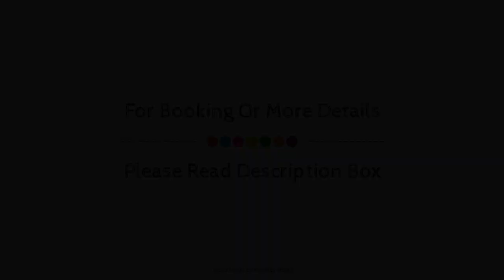Hotel Kaype - Quintamar, Llanes, Spain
About Property:
Hotel Kaype - Quintamar is perfectly located for both business and leisure guests in Barro de Llanes. Featuring a complete list of amenities, guests will find their stay at the property a comfortable one. Free Wi-Fi in all rooms, 24-hour front desk, facilities for disabled guests, luggage storage, meeting facilities are just some of the facilities on offer. Some of the well-appointed guestrooms feature heating, wake-up service, desk, balcony/terrace, alarm clock. Entertain the hotel's recreational facilities, including golf course (within 3 km), horse riding, garden, water sports (non-motorized), games room. Hotel Kaype - Quintamar combines warm hospitality with a lovely ambiance to make your stay in Barro de Llanes unforgettable.
Searching For
1. Hotel Kaype - Quintamar - Llanes
2. Hotel Kaype - Quintamar - Llanes Virtual Tour
3. Hotel Kaype - Quintamar - Llanes Rooms
4. Hotel Kaype - Quintamar - Llanes Amenities
5. Hotel Kaype - Quintamar - Llanes Videos
6. Hotel Kaype - Quintamar - Llanes Offers
7. Hotel Kaype - Quintamar - Llanes Deals
Audio Credit:
Track Title: Subway Dreams
Artist: Dan Henig